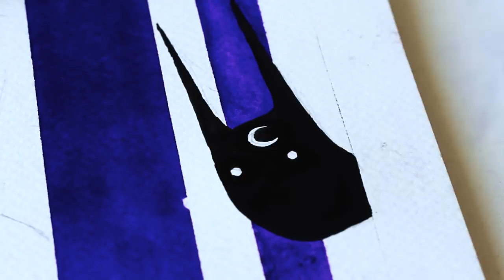Mon esprit dessine à ma place - Dimanche Pluvieux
~ Que donnerais un dessin réalisé par mon esprit? ~
- Nouveau format pour l'émission, dites moi en commentaire si ça vous plairait que je continue dans cette direction, ou bien comme d'habitude! Sur ce, bon visionnage!

La bande son de cet épisode est tirée du merveilleux jeu "Night in the Woods",